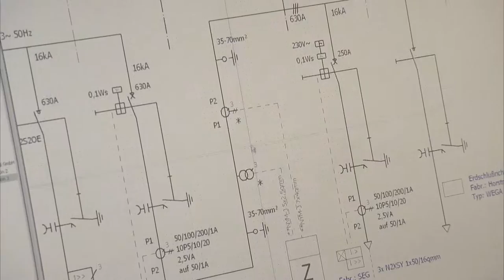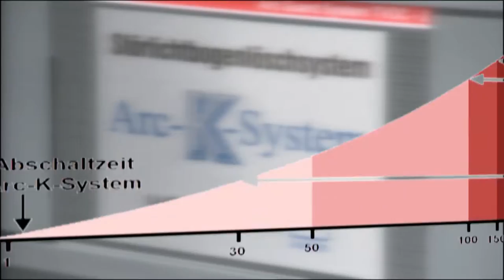KAUTZ Starkstrom-Anlagen GmbH, Germany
KAUTZ has offered tailor-made premium solutions in power distribution since 1985. World-
wide, KAUTZ low-voltage systems in particular are renowned for totally reliable quality at the
highest level.